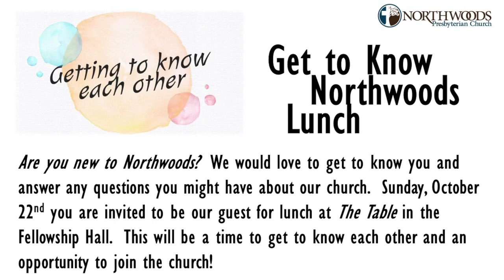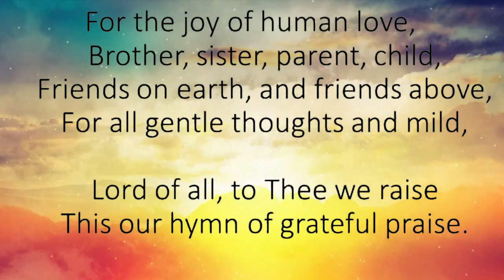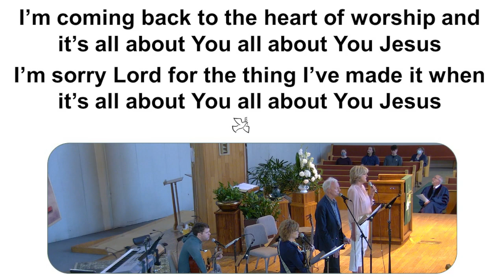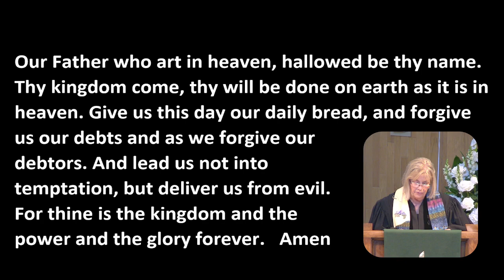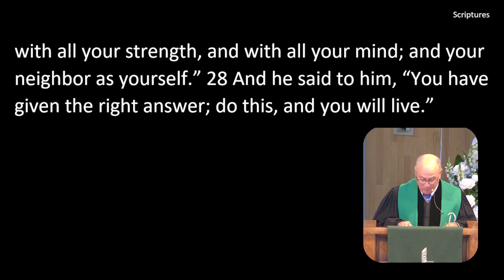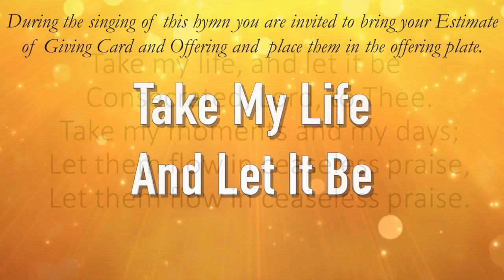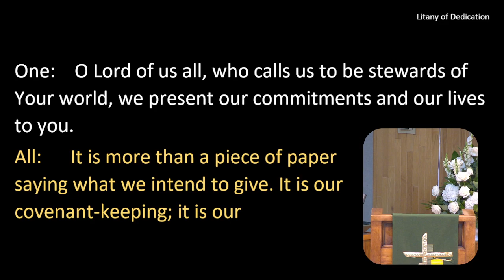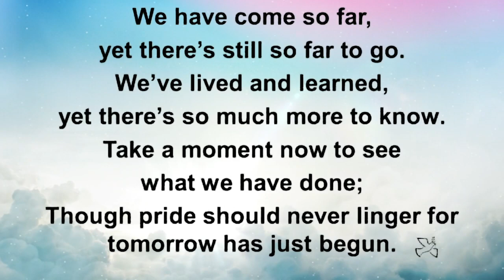Northwoods Worship 10-15-23